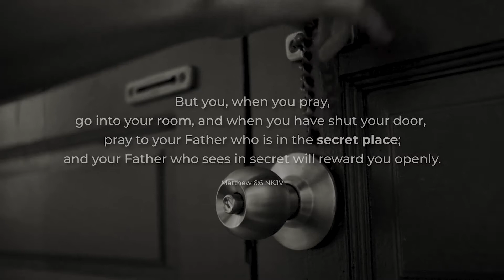Secret Place Ep 27 - Iman yang Menerobos Batas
Secret Place 11 Feb 2021

Iman yang Menerobos Batas

1 Korintus 2:9

Kehidupan menerobos batas tidak serta merta kita dapatkan.
Batasan apa saja yang dimaksud?